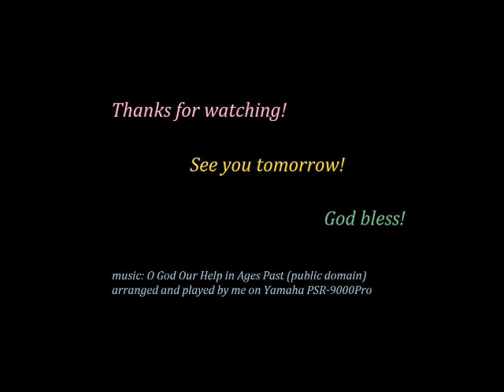August 16, 2014 Daily Vlog #228